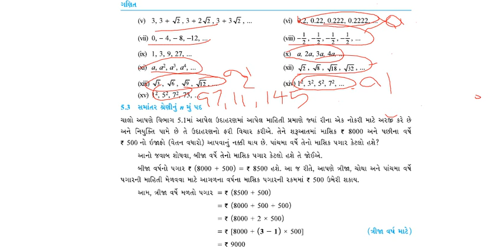QA m10ch5sw1q4 15